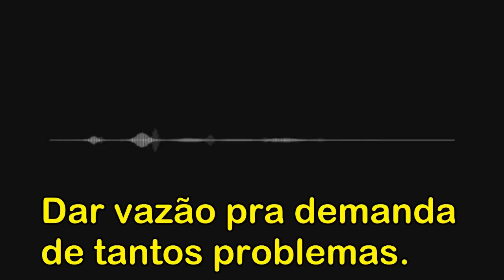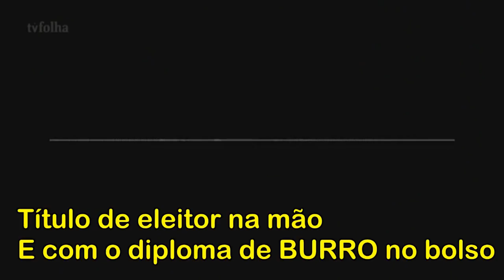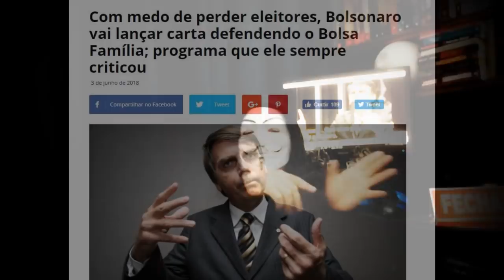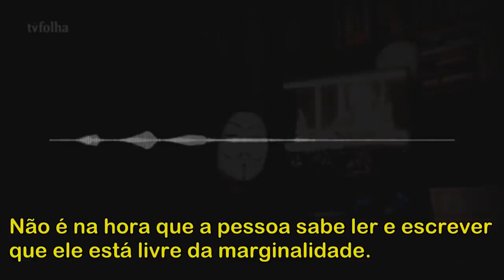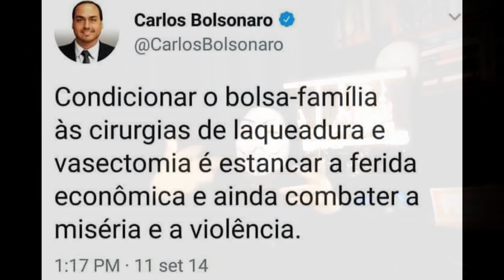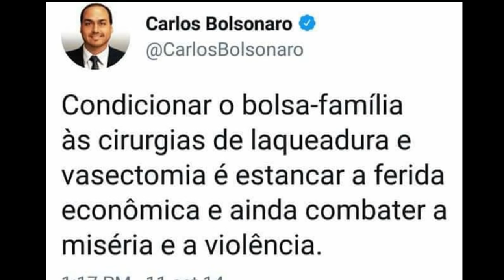Bolsonaro e a Raça Pobre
Neste vídeo o "MITO" abre o jogo sobre como ele vê a classe pobre.
Uma raça inferior que deve ser controlada a qualquer custo.
Duvida que ele falou isso? Assista o vídeo.